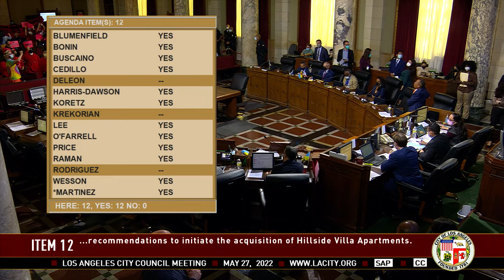Cedillo Remarks and ITEM 12 Vote CC 5 27 22